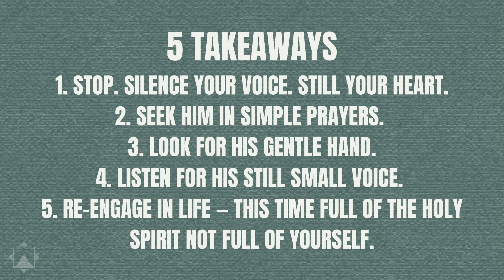How to Engage with God | Pastor Michael Mattis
Tune in as Pastor Michael unpacks Acts 20, continuing our journey through the book of Acts. Expect to leave encouraged and challenged as he explains how to engage with an extraordinary God in the ordinary mundane moments of life.

Welcome to the Saltbox Church YouTube Channel. We desire to lead people to become fully surrendered disciples of Jesus. On our channel, you'll learn how to read and understand the truths of the Bible from Pastor Michael Mattis and other members of our teaching team. You can expect to walk away with a deeper understanding of the things of God, but challenged to live a surrendered life. We cover topics such as the will of God, the Holy Spirit, mental health, women in leadership, Christianity vs. other faith traditions and many other in-depth studies of scripture.

Scripture & Literature References: Acts 20: 7-12